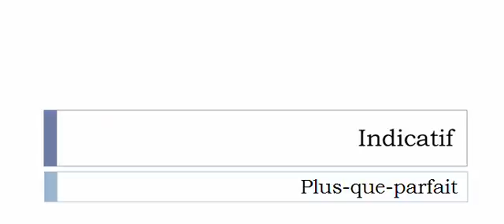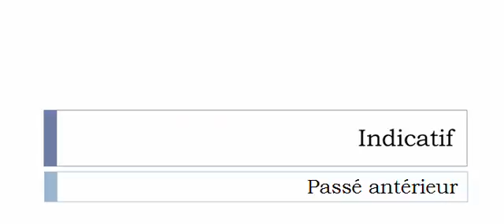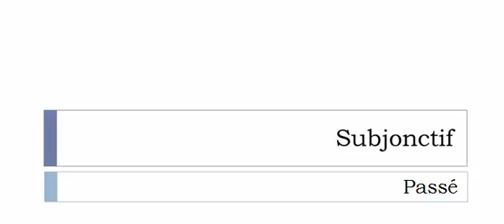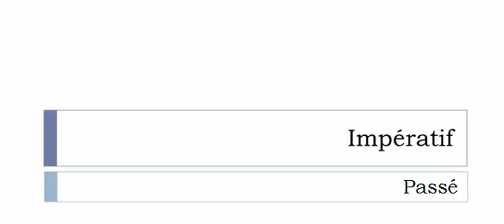เรียนรู้ภาษาฝรั่งเศส = การผันคำกริยา = Charbonner